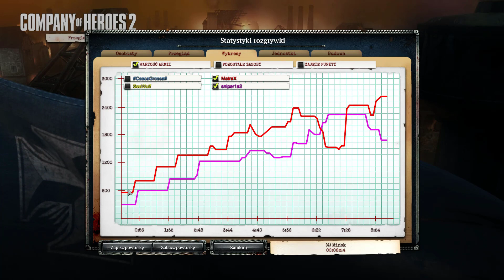Niecodzienny towarzysz broni w CoH2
Widzę że Company of Heroes się świetnie przyjmuje więc szykujcie się na sporą ilość filmów w najbliższym czasie ;)